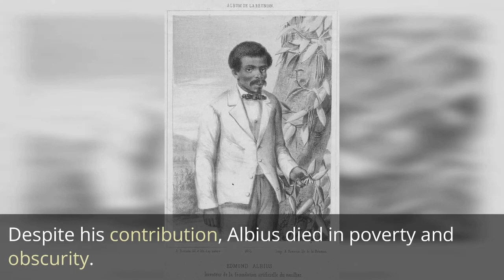Edmond Albius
Historical brief on Edmond Albius